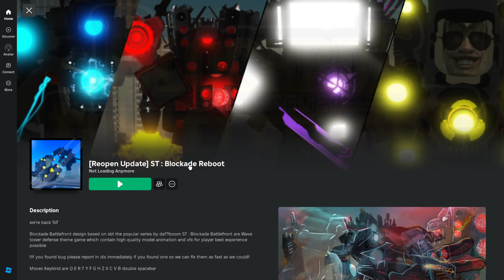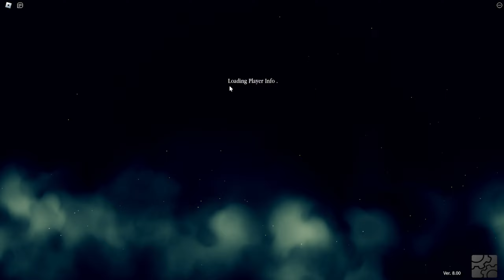Возвращение Skibidi Toilet: Blockade Reboot